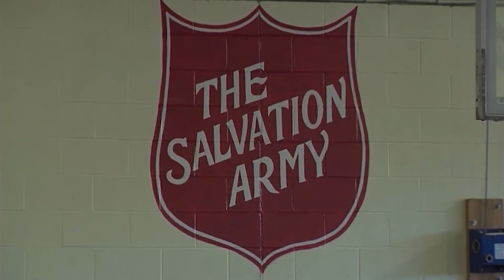Discussing Salvation Army Week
For over one-hundred and fifty years, the Salvation Army has brought countless forms of aid to millions around the world. This week, we celebrate them with Salvation Army Week!